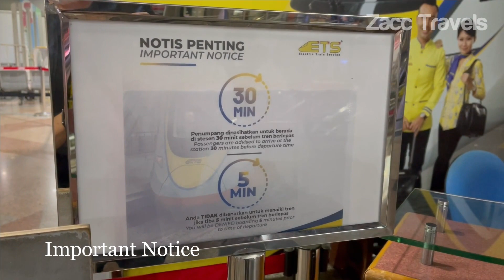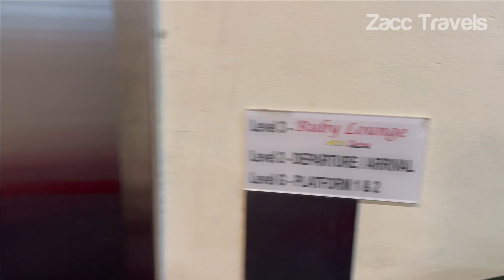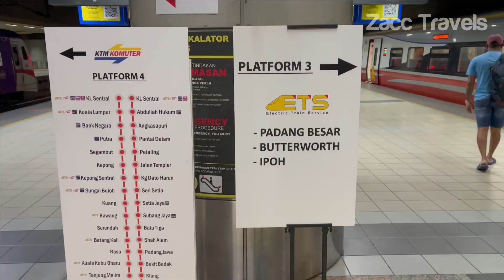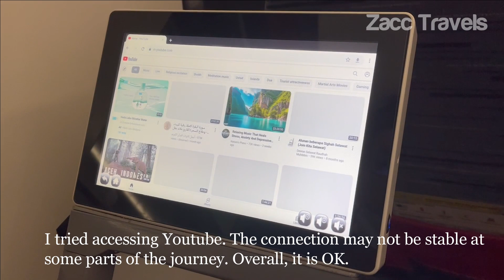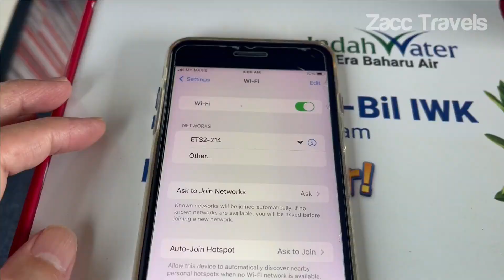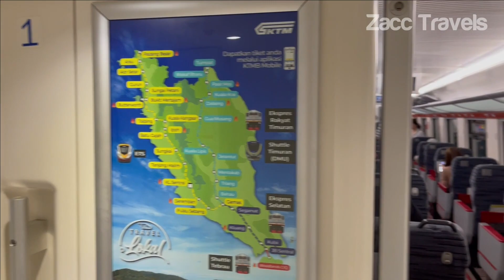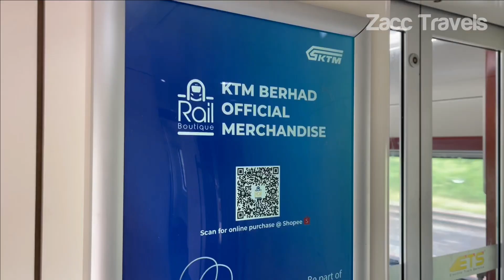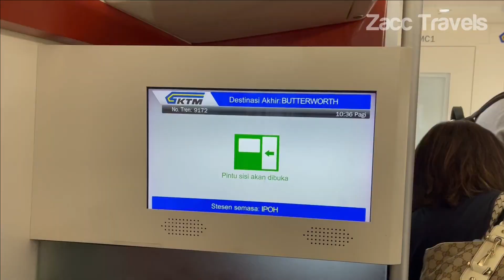ETS Train Platinum, Business Class - KL Sentral to Ipoh - Ruby Lounge, Food, Facilities, Seating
ETS which stands for Electric Train Service is an inter-city rail service operated by the Malaysian national railway operator Keretapi Tanah Melayu Berhad.

This is Business Class on Platinum where the train is new and latest.

It is the fastest metre gauge train service in Malaysia that currently operates along the electrified and double-tracked stretch of the West Coast Line between Gemas and Padang Besar on the Malaysia-Thai border.

The trains travel up to 145 km/h (87 mph) on an electrified metre gauge rail line. Therefore, the ETS can be classified as a Higher Speed Rail train service.

From KL Sentral to Ipoh
Ticket price: RM112 | USD$23.80